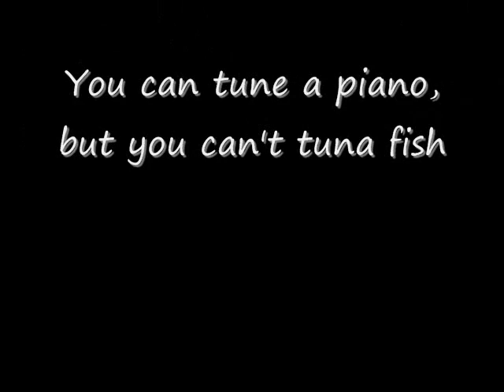Ryan Feeds a Bunch of Fish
On Friday night I headed over to Aquascene, Darwin's local fish feeding attraction.  Once a day when the tide is is, tourists can feed bread to fish that come in for dinner.  Check out this entertaining clip.